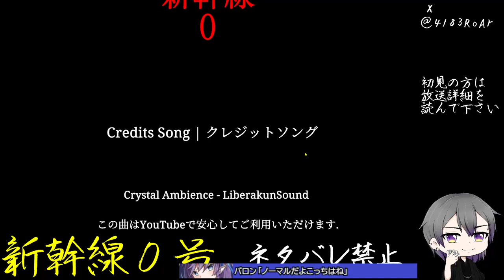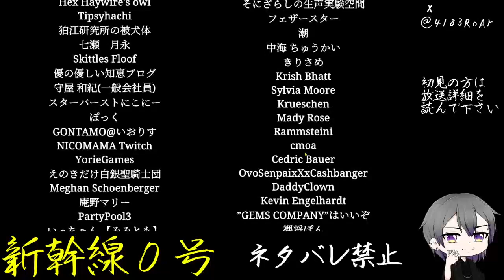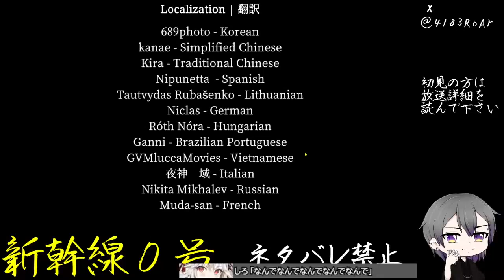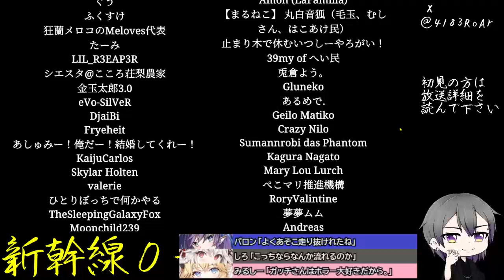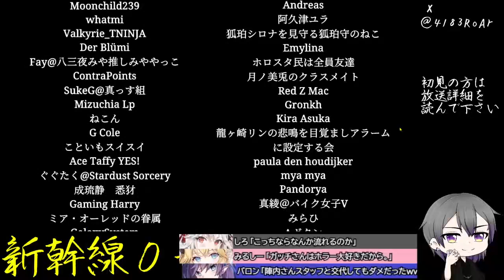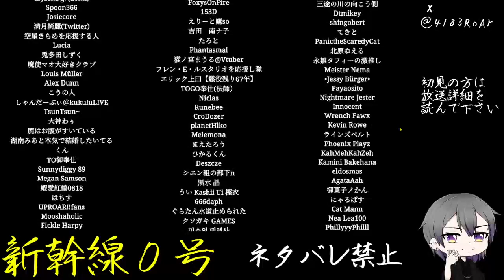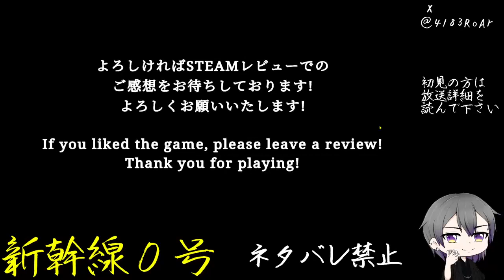【Chilla's Art】新幹線 0号 / Shinkansen 0【2024/04/28配信】Part4(終)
ノーカットです。
音量注意です。

■Chilla's Art様 / チラズアート様
・X